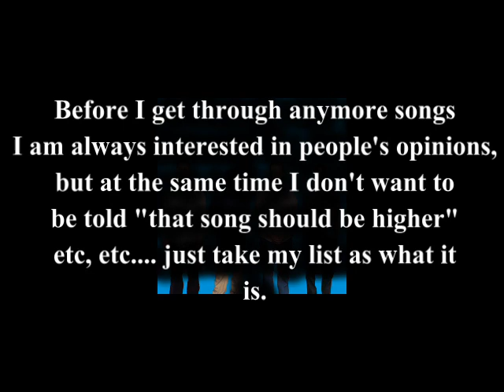No. 18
Weezer - In The Garage

Lyrics

I've got a Dungeon Master's Guide
I've got a 12-sided die
I've got Kitty Pryde
And Nightcrawler too
Waiting there for me
Yes I do, I do

I've got posters on the wall
My favorite rock group KISS
I've got Ace Frehley
I've got Peter Criss

I've got an electric guitar
I play my stupid songs
I write these stupid words
And I love every one

In the garage
I feel safe
No one cares about my ways
In the garage
Where I belong
No one hears me sing this song
In the garage
In the garage

In the garage
I feel safe
In the garage
Where I belong
In the garage
I feel safe
No one laughs about my ways
In the garage
Where I belong
No one hears me